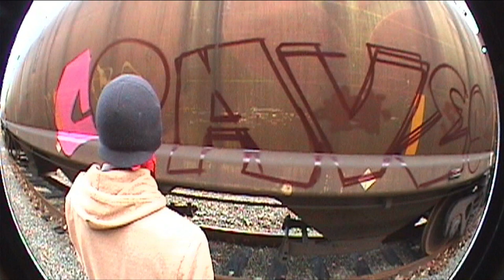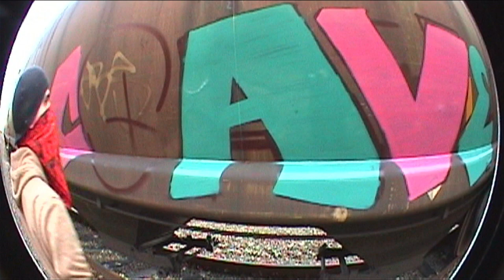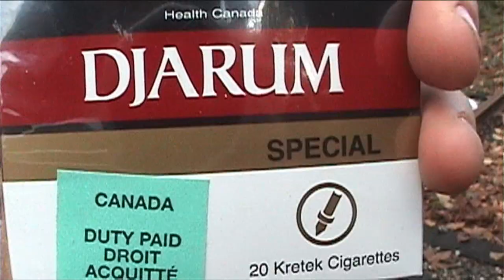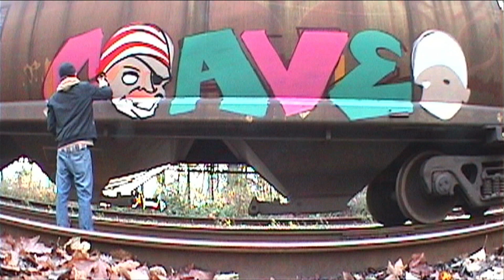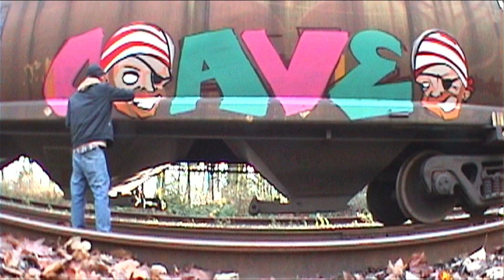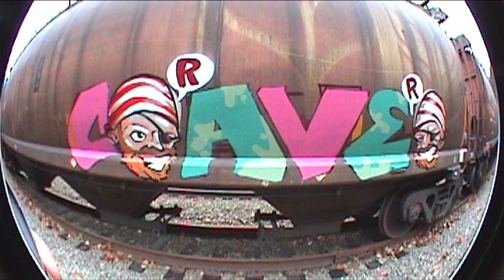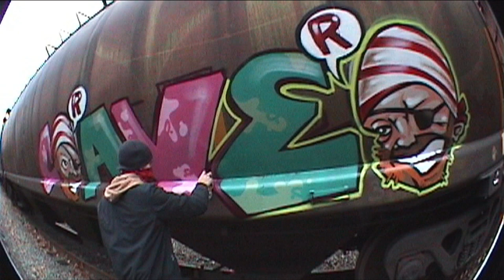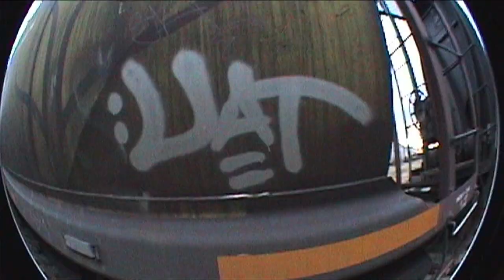Craver SDK - Graffiti Video - RAW Audio - Stompdown Killaz